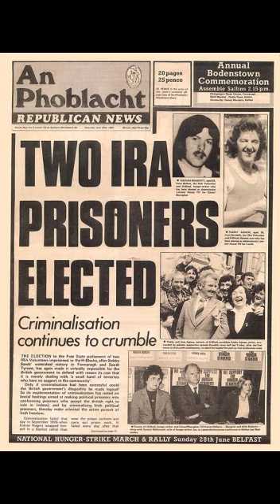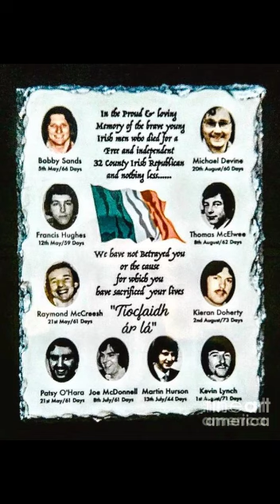In the H Block Song Battle of the Ballads (Clare)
Battle of the Ballads is a fundraising initiative aimed at raising funds initially for the National Hunger Strike Commemoration this year.

Ballads have been used to tell the story of the struggle for Irish freedom throughout every generation. One Ballad will be preformed from each of the six counties of Munster. Clare, Cork, Kerry, Limerick, Tipperary & Waterford.

Every euro is equivalent to one vote. Proceeds raised will firstly be used for this year’s National Hunger Strike Commemoration in Cork City. The Cúige will seek 10% of any additional funds raised while all remaining will return to its local County.

You can vote for as many acts as you wish and as often as you want until this competition closes.

The winning ballad performance wins €1,200. Voting starts on 10th June 2023.

Details are soon to follow